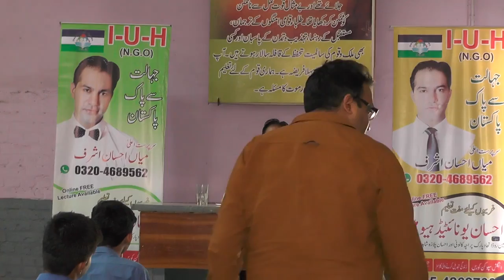Fix your problems if you really wanna get-rid of them! At GOVT HIGH SCHOOL. By Mian Ihsan Ashraf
Fix your problems if you really wanna get-rid of them!  At GOVT HIGH SCHOOL. Shahdara Town Lahore
By Mian Ihsan Ashraf
میاں احسان اشرف
مُصنف، بزنس مین، سماجی کارکُن، موٹیویشنل سپیکر
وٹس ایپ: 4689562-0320